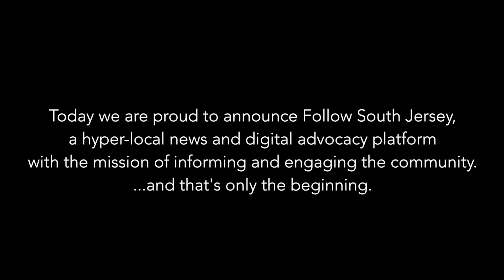Melissa Helmbrecht reflects on the United Day of Service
Hopeloft founder and CEO Melissa Helmbrecht sits down with Follow South Jersey’s own correspondent Dean Johnson and reflects on the United Day of Service she organized nearly twenty years ago on the first anniversary of 9/11.